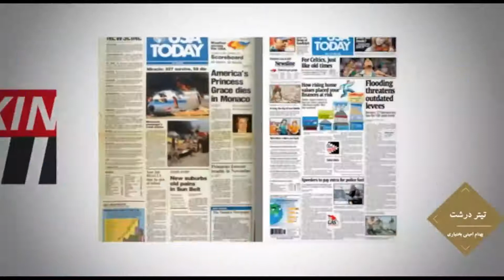در چهار سوی جهان پنجشنبه ۱۹ فروردین